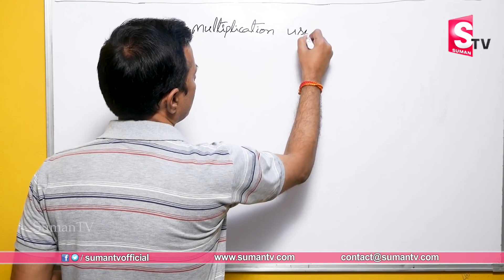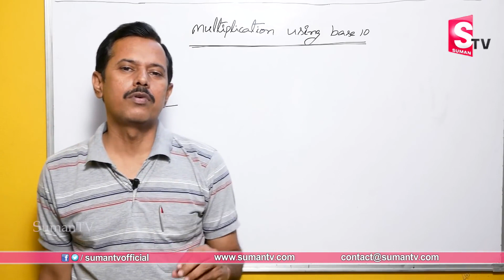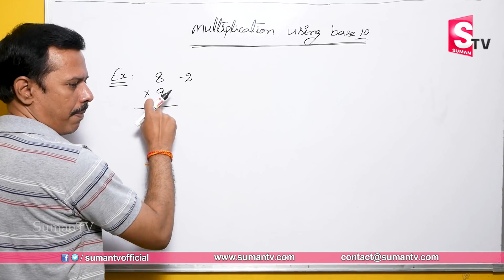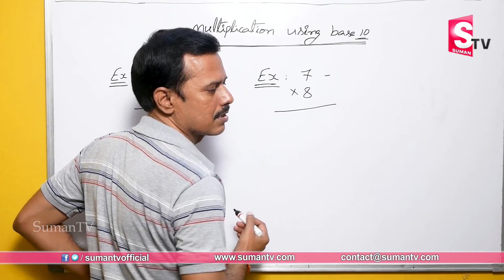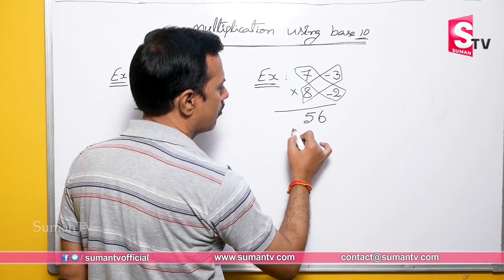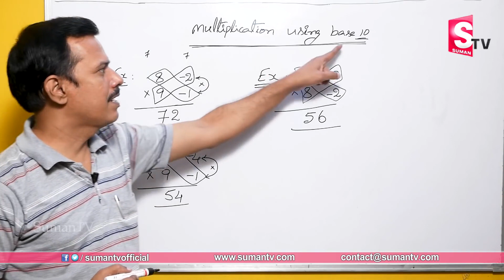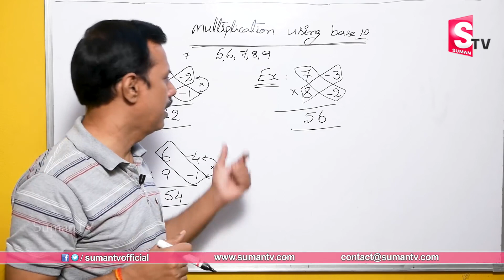How to Learn Tables Fast | Tables Trick - Part 1 | Vedic Maths Tricks by M Narasimha Rao | SumanTV